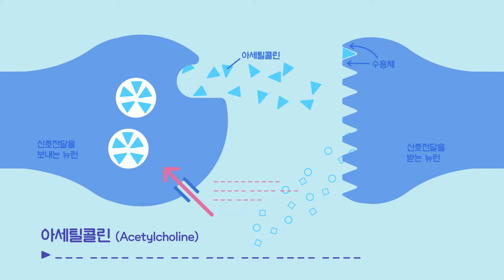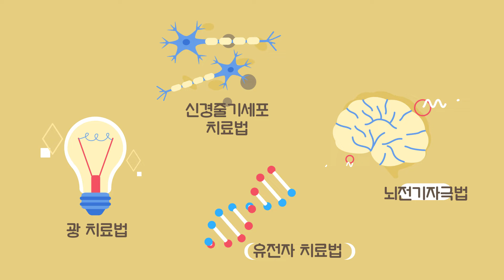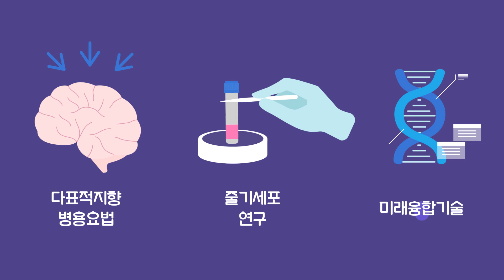[KBRI] 아기로 돌아가는 병, 치매에 안 걸리려면?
치매는 어떻게 예방하고 치료할 수 있을까요?
현재 치매 관련해서 진행중인 다양한 연구와 미래의 치료법을 소개하는 애니메이션 영상입니다.